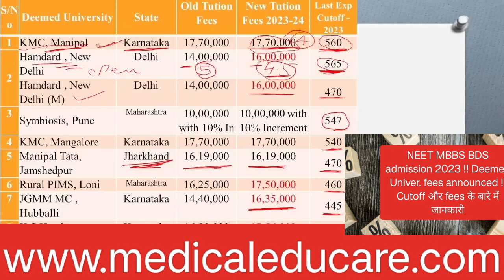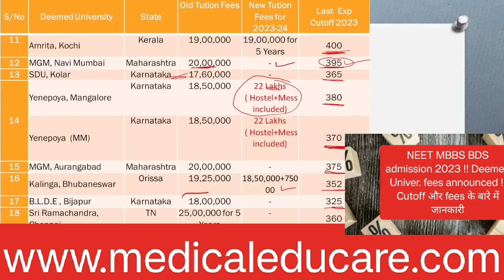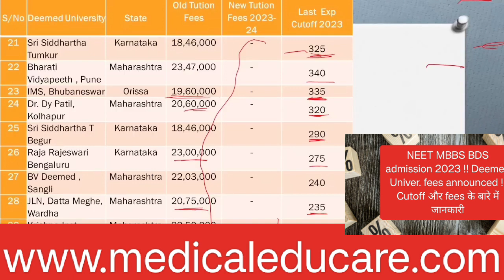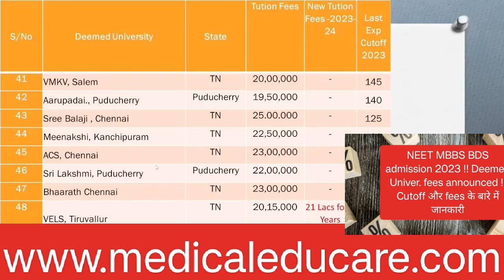Deemed University fees !! Cutoff और fees के बारे में जानकारी-MBBS admission 2023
NEET MBBS BDS admission 2023 !! Deemed Univer. fees announced !! Cutoff और fees के बारे में जानकारी

Deemed University MBBS Fees 2023 - Students who are aiming to pursue a Bachelor of Medicine and Bachelor of Surgery (MBBS) must be aware of the course fee in deemed universities prior to the admission process. This will help aspirants make an informed decision and choose the right colleges as per their budget.
Deemed medical colleges in India fee structure 2023
The table below mentions the MBBS fee structure of Deemed Universities. It must be noted that this fee structure is compiled on the basis of data provided by the official website.

Deemed colleges fee structure for MBBS 2023
S.no

Name of College

Annual Fee for AIQ Candidates (₹)

Amount to be paid at the time of Admission (Rs)

1

GITAM Institute of Medical Sciences and Research, Visakhapatnam

2075700

2075700

2

Hamdard Inst. of Med. Sciences and Research, New Delhi

1200000

1265000

3

SBKS Medical. Institute. and Research Centre, Sumandeep Vidyapeeth

1595000

1860000

4

MM Institute of Medical Science and Research, Mullana

1500000

1558300

5

Manipal TATA Medical College, Jamshedpur

1440000

1440000

6

B.L.D.E University, Bijapur

1700000

1715000

7

Jawahar Lal Nehru Medical College, Belagavi

1828800

1828800

8

JSS Medical College, Jagadguru

1475000

1475000

9

K.S Hegde Medical Academy, Mangaluru

1535000

1541500

10

Kasturba Medical College, Manipal University, Mangalore

1440000

1440000

11

Kasturba Medical College, Manipal University, Manipal

1440000

1440000

12

SDU Medical College, Kolar

1450000

1450000

13

Sri Siddhartha Medical College DU, Tumkur

1565750

1565750

14

Yenepoya Medical College, Mangalore

1750000

1750000

15

Raja Rajeswari Medical College Bengaluru

2300000

2300000

16

Sri Siddhartha Academy T Begur

1577000

1577000

17

Amrita Institute of Medical Science, Kochi

1800000

1934800

18

BV Deemed University Medical College and Hospital, Sangli

1998150

1998150

19

Bharati Vidyapeeth DU Medical College, Pune

1935515

2128665

20

Dr DY Patil Medical College and Hospital., Pune

2500000

2500000

21

Dr DY Patil Medical College, Navi Mumbai

2575000

2575000

22

Dr. DYP Edu. Soc. Deemed Uni., Kolhapur

2060000

2060000

23

JLN Medical College, Datta Meghe, Wardha

2050000

2150000

24

Krishna Institue of Medical Sciences, Karad

2087000

2087000

25

MG Institute of Medical Sciences, Sevagram Wardha

160300

304400

26

MGM Medical College, Aurangabad

2000000

2000000

27

MGM Medical College, Navi Mumbai

2000000

2000000

28

Rural Medical College and PIMS, Loni

1450000

1455000

29

Datta Meghe Medical College Wanadongri Hingna Nagpur

2050000

2150000

30

Symbiosis Medical College for Women

1000000

1229000

31

Institute of Medical Sciences and SUM Hospital., Bhubaneswar

1790000

1790000

32

Kalinga Institute of Medical Sciences, Bhubaneswar

1600000

1600000

33

Aarupadai Veedu Medical College and Hospt., Puducherry

1950000

2018550

34

Mahatma Gandhi Medical College and Sri Balaji Vidyapeeth, Pondicherry

2200000

2200000

35

Sri Lakshmi Narayana Inst. of Medical. Sciences, Puducherry

2150000

2150000

36

Vinayaka Missions Medical College and Hospital, Karaikal

1800000

1868550

37

ACS Medical College and Hospital, Chennai

2300000

2440000

38

Chettinad Hospital And Research Institute

2450000

2450000

39

Meenakshi Medical College Hospital and Research Institute, Chennai

2250000

2250000

40

Saveetha Medical College, Chennai

2475000

2525000

41

Shri Sathya Sai Medical College and RI, Kancheepuram

2000000

2000000

42

Sree Balaji Medical College and Hospital, Chennai

2475000

2475000

43

Sri Ramachandra Med. College and Research Institute Chennai

2400000

2463000

44

SRM Medical College and Hospital, Chennai

2250000

2260000

45

VMKV Medical College and Hospital, Salem

2000000

2068550

46

Bhaarath Medical College And Hospital

2200000

2200000

47

Santosh Medical College and Hospital, Ghaziabad

2400000

600000

Admission process for MBBS in Deemed Universities
The procedure of admission for deemed university into MBBS course is as follows.

As mentioned above, in order to pursue MBBS in deemed universities, a candidate must qualify NEET UG entrance exam.

The seats in MBBS courses at deemed universities are filled on the basis of counselling conducted by the Directorate General of Health Sciences (DGHS) on behalf of the Medical Counselling Committee (MCC).

Candidates who qualify for NEET-UG securing the minimum required percentile will be eligible for the deemed counselling process conducted by MCC.

A total of two rounds are conducted in the NEET counselling for deemed universities followed by a mop-up round if seats remain vacant.

After the seat is allotted to the candidate, they are required to report to the allotted college/institute for the completion of the admission process.